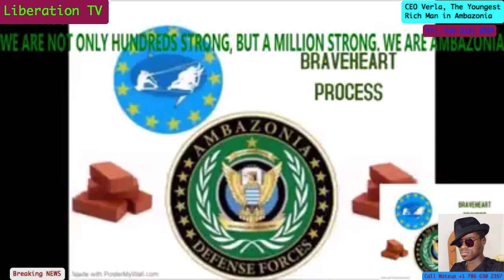A Call for Systematic and Targeted Unity For Winning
Share and invite, Liberation TV.
Big Winning